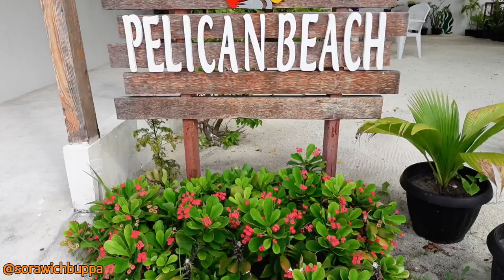ฝั่งตะวันออกเกาะมาฟูชิ,Sunrise Beach, Restaurant,มัลดีฟส์,maafushi,islands,maldives,sea,food,hotel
ฝั่งตะวันออกของเกาะมาฟูชิ,Sunrise Beach, Restaurant,มัลดีฟส์,maafushi,islands,maldives,sea,food,hotel